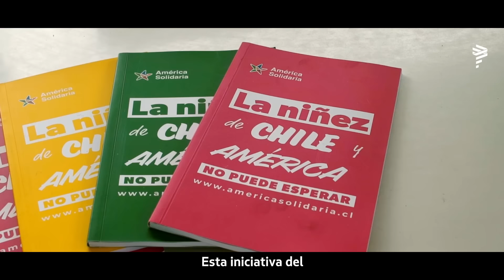Avión solidario, un programa de transporte sin costo, cuando más se necesita.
Conoce el trabajo de Javier, Natalia y Francisco, jóvenes voluntarios que han podido participar activamente en @AmericaSolidariaChile gracias a nuestro programa Avión Solidario.
Por eso desde hace 20 años estamos comprometidos para trabajar unidos por la protección y promoción de los derechos de la niñez, acortando las distancias, apoyando ante necesidades de salud y conectando a profesionales voluntarios a las diferentes regiones de nuestro país.